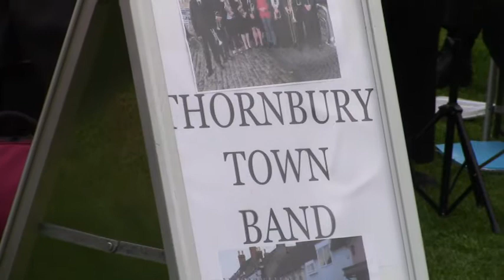Thornbury Town Band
Thornbury Town Band performs at the St George's Day Celebrations, in front of Yate Heritage Centre on Saturday, 25 April 2015.